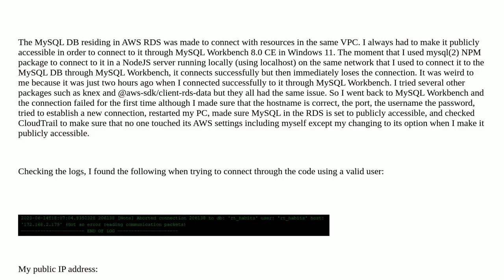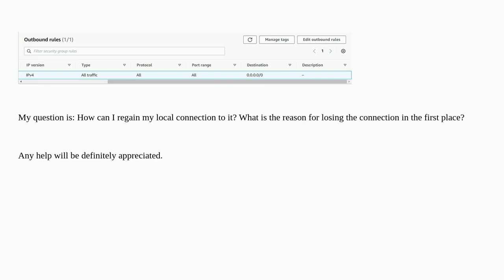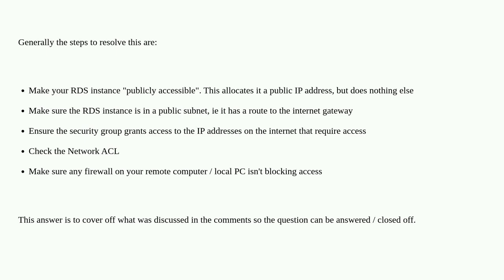Lost Local Connection to MySQL DB that resides in AWS RDS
A special thanks goes out to the community

  amazon-web-services node.js localhost mysql networking